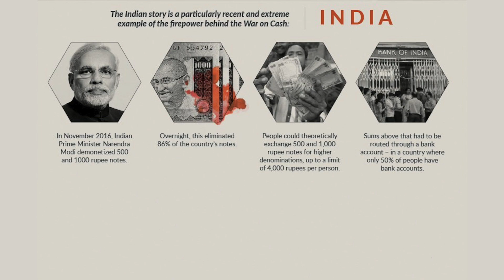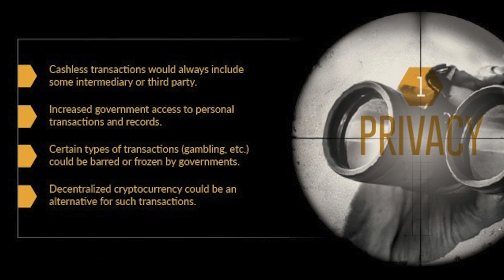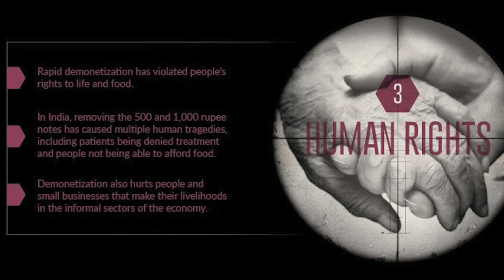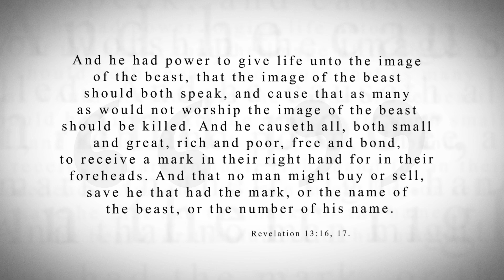KTF News - The Global War on Cash